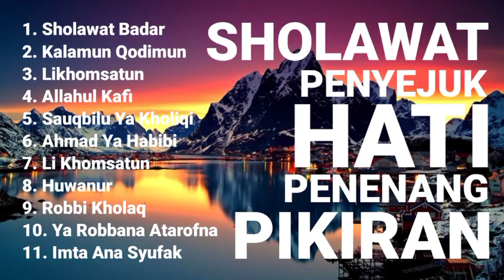Sholawat badar terbaru penyemangat pagi || sholawat nabi tanpa iklan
Daftar putar :

1. Sholawat Badar
2. Kalamun Qodimun
3. Likhomsatun
4. Allahul Kafi
5. Sauqbilu Ya Kholiqi
6. Ahmad Ya Habibi
7. Li Khomsatun
8. Huwanur
9. Robbi Kholaq
10. Ya Robbana Atarofna
11. Imta Ana Syufak